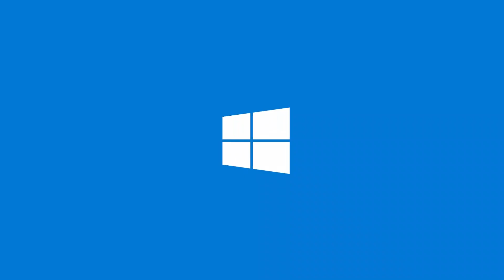Lenovo 300e: Tela resistente a riscos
Com o novo Lenovo 300e, a lição de casa fica a salvo dos imprevistos do dia a dia.